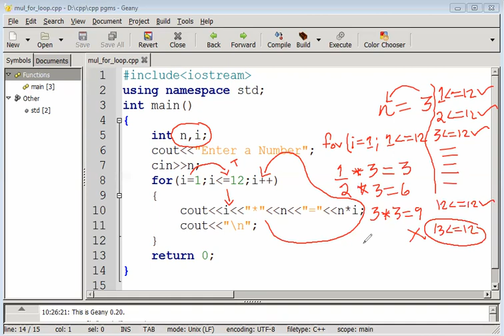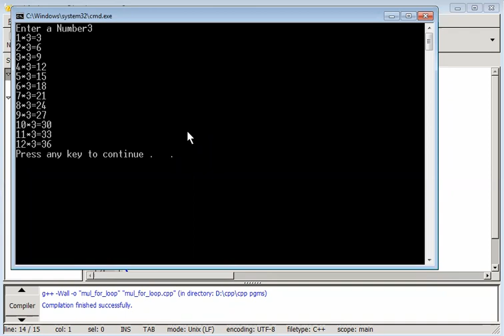Computer Science/Application Practical 2021 | C++ Program 3 | Multiplication table using for loop